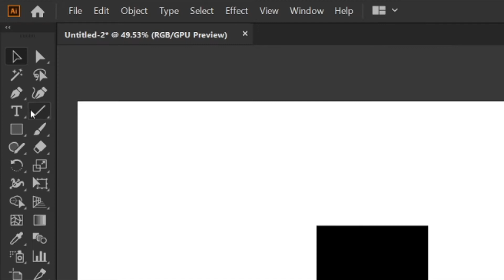How to create Cartoon Network Logo | Adobe Illustrator | MA Tutorials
Hi guys.
Welcome to M A Tutorials.
This tutorial will demonstrate how to create Cartoon Network  Logo in Adobe Illustrator.
 The techniques featured in this video use a variety of tools and panels.
Even beginners can create this design without interruption.